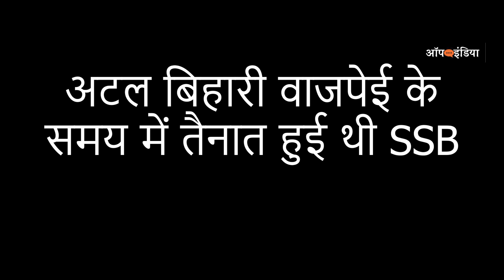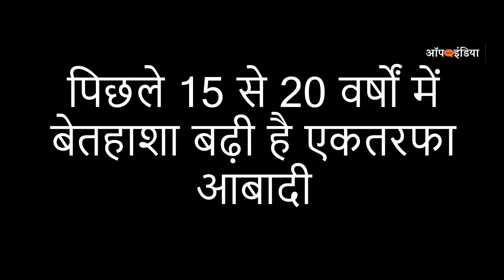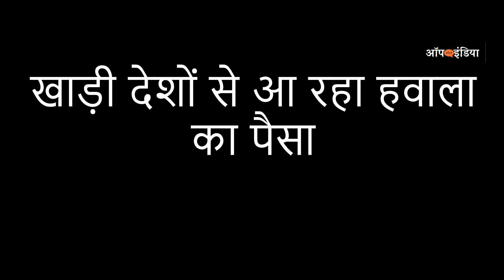Sleeper Cell in Madarsa, Planning at Mazar-Mosque | मदरसों में स्लीपर सेल, मस्जिद-मजार में प्लानिंग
मदरसे उत्तर प्रदेश-नेपाल बॉर्डर पर... पढ़ने वाले लड़के 1200 किलोमीटर दूर जम्मू-कश्मीर के

मस्जिद-मदरसों को पैसा मुंबई और सऊदी अरब से... सपोर्ट उत्तर प्रदेश-नेपाल बॉर्डर के लोकल लोगों का

नेपाल बॉर्डर पर बढ़ती मुस्लिम आबादी से डायरेक्ट खतरा हिंदू जनजातियों को, बेटियाँ हो रहीं लव जिहाद की शिकार